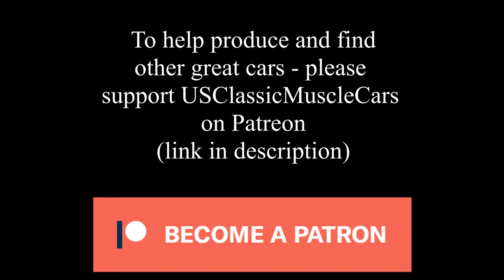1936 Bugatti type 57SC Atlantic Holy Grail of Sports Car Do Not Miss this Video 4k